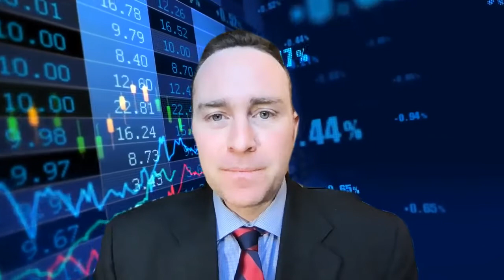December 22, 2020: Bitcoin dominance, new pool rumors, RSV wakes up 😴⏰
Bitcoin pools are going nuts, with over $30MM in volume moved across Curve pools across the past day.

$REN pool enjoyed the most action of the BTC pools from a few major whale moves.  We also saw over $1MM volume on sBTC, tBTC, and hBTC — all the classic bitcoin pools, as opposed to the recently launched pools.

$RSV is one of the less active Curve pools, with only $500K in total reserves and typically less than $50K in daily volume.  So when a few large moves happened last night it was enough to tip APYs north of 10%.  RSV adoption is heaviest in South America, so we won’t have a lot of visibility into the cause of these moves until we get around to opening our Curve Market Cap beach office in Rio.

Aave you heard the rumors?  Sniffing public endpoints across the Curve ecosystem we see hints that an Aave pool may be coming soon.  An Aave pool was the subject of a recent governance proposal, and the team has been on a tear, so we wouldn’t be surprised to see it launch soon.